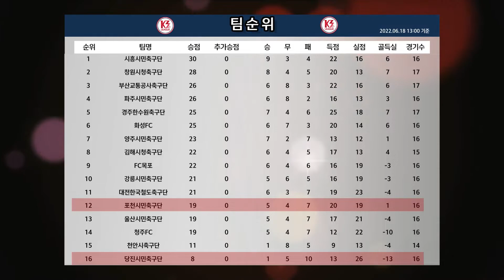[K3 League] 포천시민축구단 vs 당진시민축구단 - 17R - Highlight - 2022.06.18